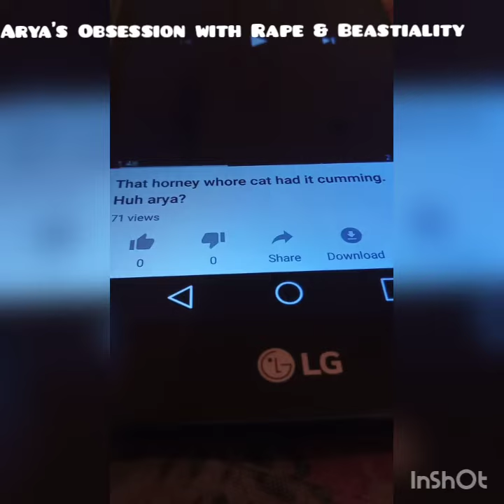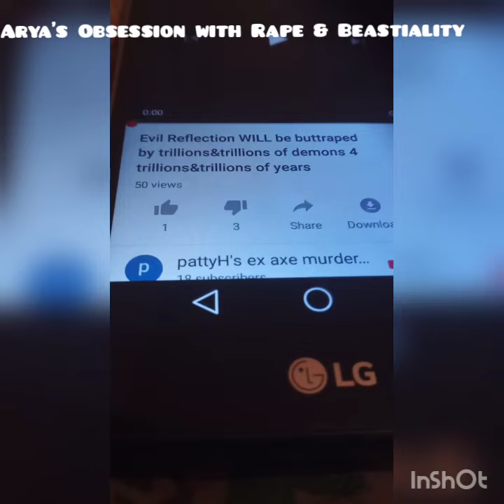Arya's Obsession with Rape & Beastiality